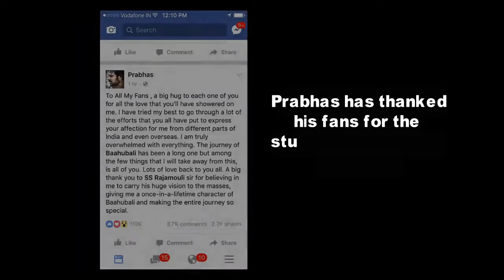Bahubali 2 Becomes First Indian Movie To Collect 1000 Crore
Bahubali 2 has become the first Indian Film in 1000 Crore Club Shattering all Box Office Record. Know More.

Actors Then and Now
Bahubali 2 Video Song
Bahubali 2 Official Trailer
Bahubali 2 Movie Making Location Stills LEAKED
baahubali 2 telugu trailer
baahubali 2 tamil trailer
baahubali 2 hindi trailer
bahubali 2 making video
baahubali 2 actors
baahubali 2 the conclusion first day collection
baahubali 2 climax
baahubali 2 climax scene leaked
bahubali 2 full movie 2017
bahubali 2 game
bahubali 2 hindi
bahubali 2 in telugu
bahubali 2 in hindi
bahubali 2 in tamil
bahubali 2 jukebox
bahubali 2 jokes
bahubali 2 movie
bahubali 2 making
bahubali 2 new song
bahubali 2 prabhas entry
bahubali 2 reaction